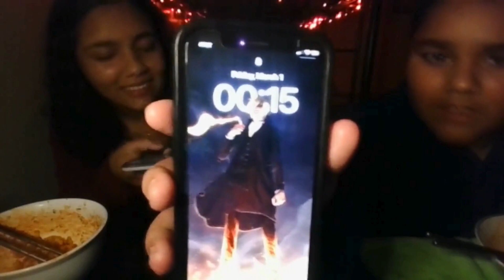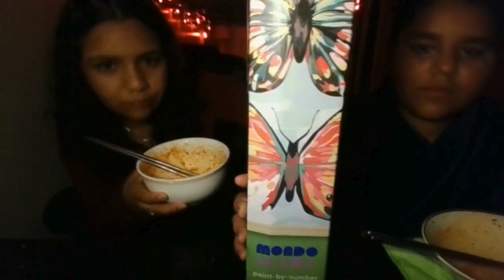Sister & Brother buldok noodle mukbang